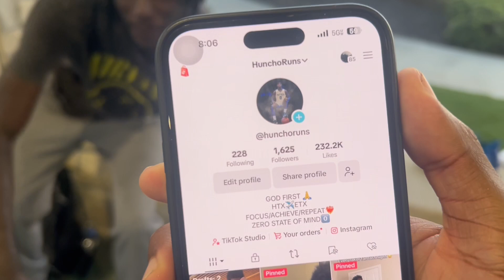INSANE STREETBALL PICK-UP GAME ( THINGS GOT HEATED 😱!!)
FOLLOW ME ON SOICAL PLATEFORMS